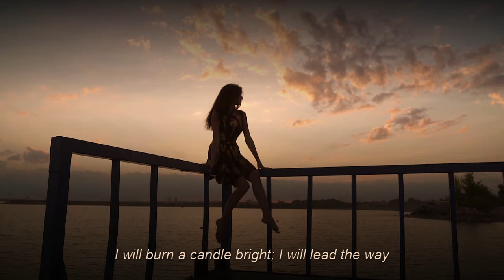【Prima】Prima's Lullaby【VOCALOID Cover】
It's taken eight years for someone to cover this beautiful song, so somebody had to do it, and that someone ended up being me. May God forgive me for the slander I've committed against it.

Actually, no, I don't think it sounds very good, but this was my first attempt at using Prima; with that in mind, I don't think it's too bad! She has a lovely voice, even if it's kinda hard to work with. I plan on using her more in the future!

One thing's for sure: I'll never complain about Oliver's difficulty level again.

Original Song: Heikki
Instrumental/VSQx: Me

(By the way, the instrumental is up on my Soundcloud! Don't expect to find anything else decent there though. I use it primarily to get feedback on WIPs from the VocaVerse Network.)